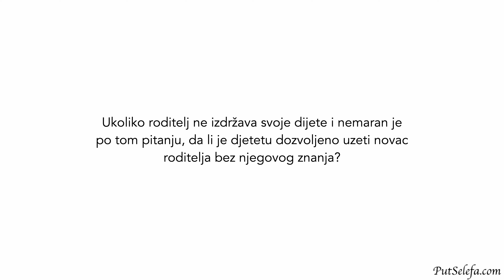Smije li dijete uzeti novac od roditelja koji mu uskraćuje opskrbu?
Pitanje: Ukoliko roditelj ne izdržava svoje dijete i nemaran je po tom pitanju, da li je djetetu dozvoljeno uzeti novac roditelja bez njegovog znanja?

Odgovor: Ukoliko dijete nema novac da izdržava samo sebe, može uzeti od roditelja onoliko koliko mu je neophodno za opskrbu. To dakle smije učiniti ukoliko mu roditelj uskraćuje opskrbu.